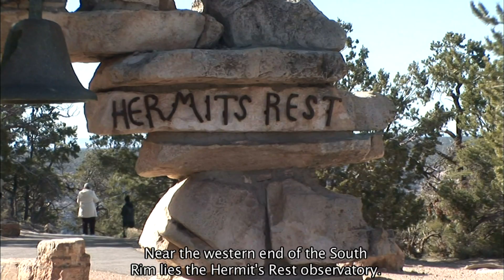【K】USA Travel-Grand Canyon[미국 여행-그랜드캐니언]사막고원 전망대, 사우스림 데저트 뷰/South Rim Desert view/Observatory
[한국어 정보]
사우스림의 서쪽 끝인 허미츠 레스트 전망대에서 동쪽 끝인 데져트 뷰까지는 약 48km의 도로가 이어져 있고 중간 중간에 20여 곳의 전망대가 있다. 사우스림의 동쪽 끝에 있는 데져트 뷰는 예전에 이곳에 살던 원주민들의 전통 탑 양식을 모방해 지은 전망대다. 원통형의 건물은 나선형 구조로 되어 있고 내부는 호피 원주민의 안방구조를 재현한 것이라 한다. 천장부터 벽 둘레까지 원주민의 생활모습을 볼 수 있는 각종 그림들이 그려져 있는데 농사의 신, 결혼식 장면, 전쟁의 신 등 벽에 새겨진 원주민들의 솜씨와 예술적 감각이 예사롭지 않다. 밖으로 나와 전망대에 서면 협곡 너머로 사막의 고원지대가 펼쳐진다. 나바호족 자치구역에 속한 곳이다. 어렸을 적에 저 계곡 아래에서 놀았다는 한 아저씨가 반갑게 다가와 이것저것 가르쳐 준다. 아저씨가 가리킨 곳을 자세히 쳐다보니 거대한 바위 안에 창문이 뚫려 있다. 비바람이 바위를 뚫어 창문을 낸 셈이다.

Her honey from the west kkeutin sawooseurim led the rest of the observatory of the road about 48km away to the east kkeutin jyeoteu views and there is a gazebo in the middle of the 20 places. Which is to the east end of the sawooseurim jyeoteu view observatory tower built to mimic the traditional forms of indigenous peoples who lived here in the past. The building is a cylindrical helix and the inside will be a reproduction of the structure of the Hopi Native doorstep. The perimeter wall from the ceiling to the painted various pictures you can see on the lives of the indigenous people of God farming, the wedding scene, the skill and artistic sense of gods, such as indigenous engraved on the walls of the war is extraordinary. Written over a desert canyon plateau on the lookout unfolds come out. The place belongs to the Navajo Autonomous Region. A child ever played in the valley below gives a uncle came gladly teach this and that. I looked at Uncle detail the point where it drilled a window in a huge rock. The count is weatherproof windows embellish the rock drill.

[Information]
■클립명 :아메리카017-미국15-02 사막고원 전망대, 사우스림 데저트 뷰/South Rim 2 Desert view/Observatory/Native
■여행, 촬영, 편집, 원고 : 현상윤 PD (travel, filming, editing, writing : KBS Sangyoon Hyun TV Producer)

[Keywords]
아메리카,America,아메리카,미국,USA,United States of America,US,현상윤,2011,2월 February,애리조나,Arizona,Arizona